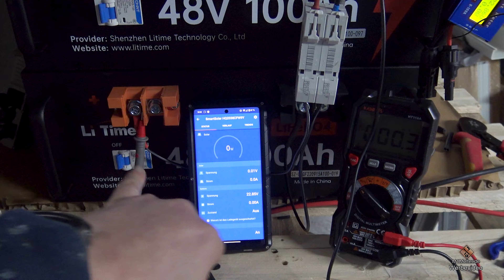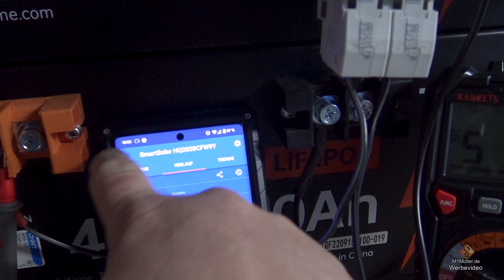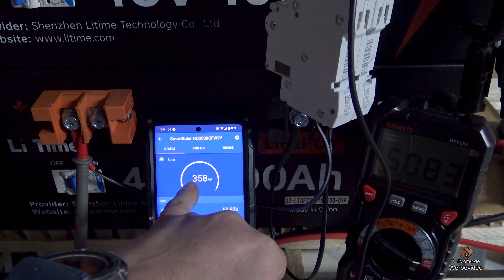Photovoltaik Inselanlage Elektroauto? Teil 1: Li Time 48V 100Ah Lithium LiFePO4 Batterie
📢 Weiterführende Videos zum Thema: ▼
Photovoltaik-Inselanlage fürs E-Auto. Das ist der Akku für mein System.

00:00 Intro
00:15  E-Auto unabhängig vom Stromnetz laden.
00:25 Elektroauto mit eigenem Solarstrom laden? Wo ist der Haken?
00:40 Wie gut klappt E-Auto-Laden mit Solaranlage?
02:25 Was kostet mich der Umbau meiner Insel PV Anlage?
02:55 LiTime 48V 100Ah Lithium LiFePO4 Batterie kaufen
03:45 Wieviel Energie kann man aus dem  LiTime 48V 100Ah  Akku entnehmen?
06:15 Welche Solarmodule werde ich für das Laden der Akkus verwenden?
06:35 Welches E-Auto lade ich?
07:00 Welche Videos folgen in dieser Videoserie?
07:30 Warum der LiTime 48V 100Ah Akku?
08:10 LiTime 48V 100Ah Akku geöffnet
09:30 Welche Zellchemie ist verbaut? ( LiFePO4)
10:00 Wo muss der Batteriespeicher stehen?
11:00 Wie lange ist die Lebensdauer des Akkus, wieviel Zyklen hält der LiTime 48V 100Ah Akku?
12:20 Habt ihr Fragen zu den Akkus oder dem System, stellt sie in die Kommentare.
13:10 Verabschiedung & Endcard

🚩 Meine Fanartikel: ▼

☝ zusätzliche Informationen ▼

§ Rechtliches ▼

© Impressum ▼